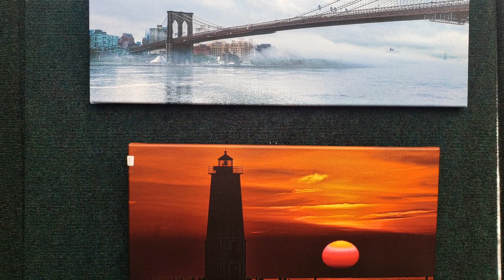2019 Bay Harbor Arts Festival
This video is about 2019 Bay Harbor Arts Festival